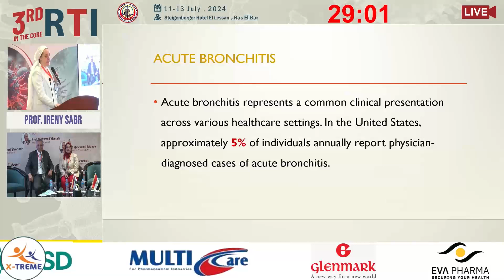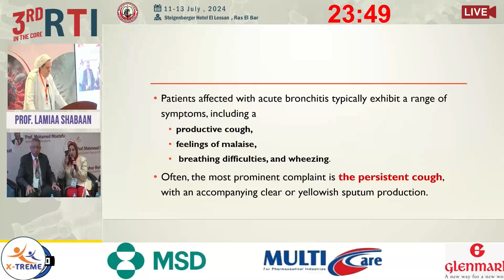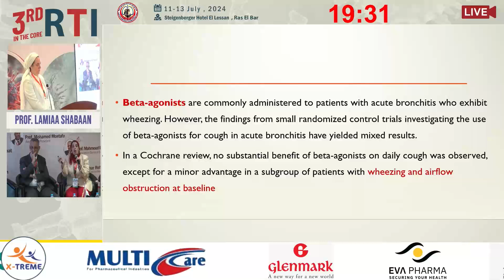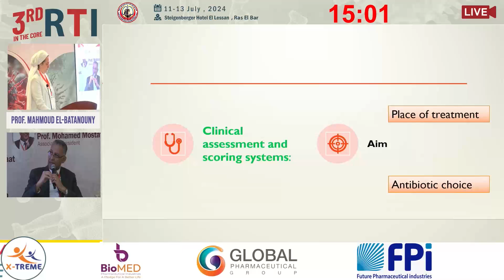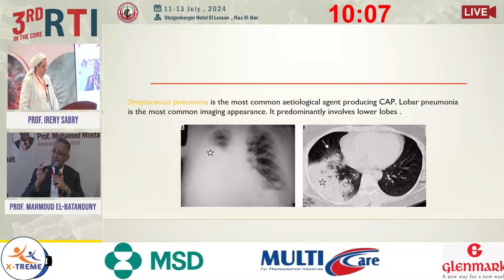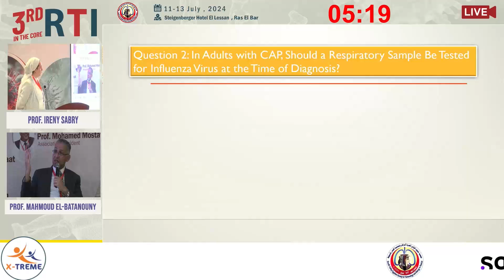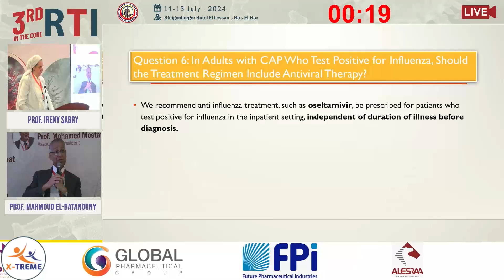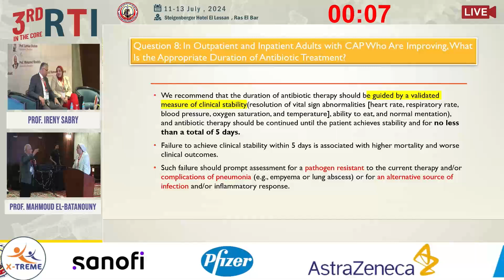Prof. Ireny Sabry - LRTI in every day practice-